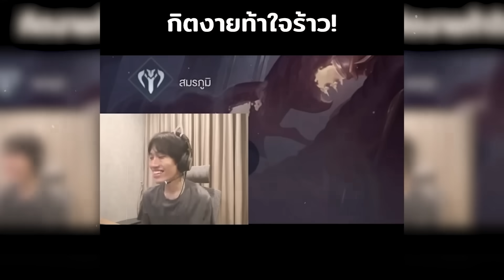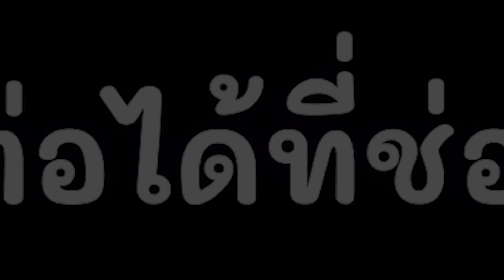บทลงโทษที่น่าอายที่สุดในชีวิต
ท้าใจร้าว 75 ดาวถ้าทันก่อนรีแรงค์ผมจะแต่งหญิง แต่พี่เขาดันทำได้โดนหนักเลยทีนี้ !